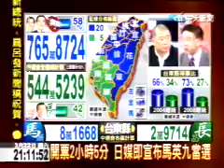文茜小妹大 2008.03.22 Part8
第12屆總統大選